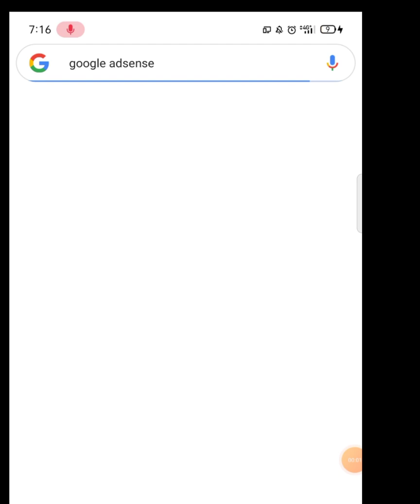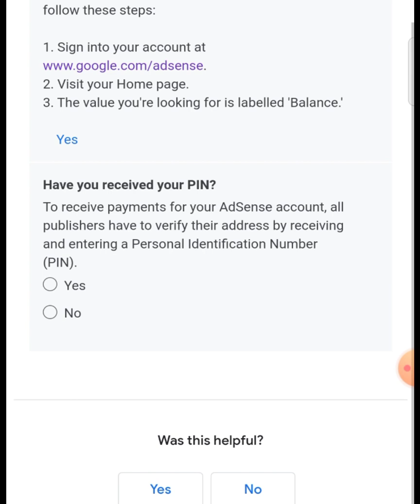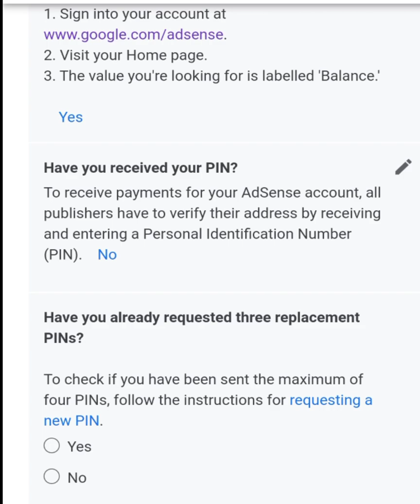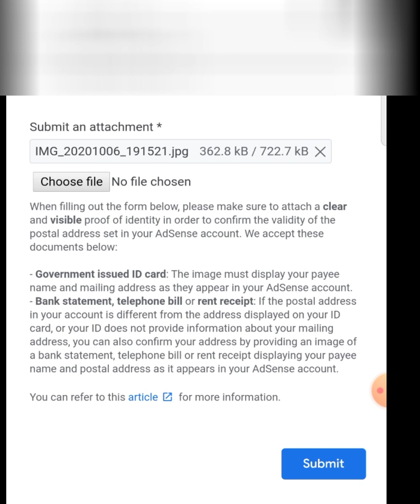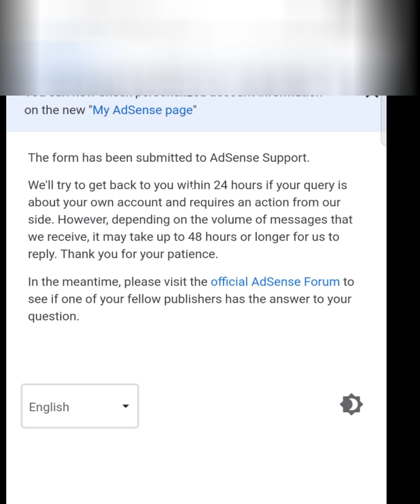How to Verify Google Adsense Without PIN? | Adsense PIN not Received |. (TAGALOG) Claire's Vlog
On this video you will see the step by step procedure and learn how to verify Adsense without pin.